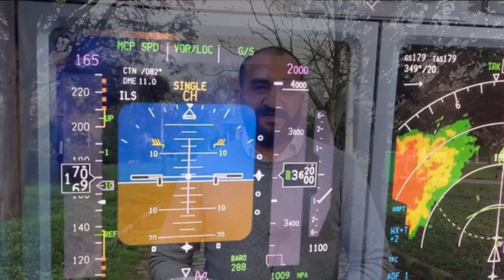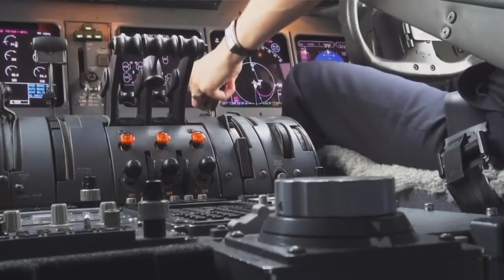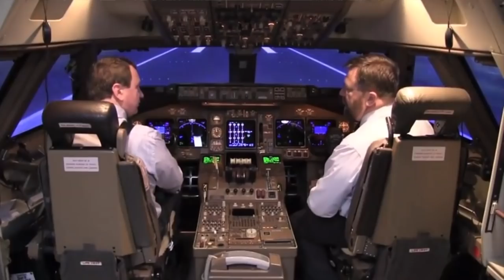Flap Nedir? Flaplar Ne İşe Yarar?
Bayanlar Baylar ve Sevgili Çocuklar Hepinize Merhaba;

Bugün hep beraber flap nedir? Flaplar nasıl çalışır? Ona bakıyoruz. Eğer sizde flapların çalışma şeklini ve ne işe yaradıklarını merak ediyorsanız video tam size göre!

Ayrıca videonun kamera arkasını instagram hesabımızda bulabilirsiniz :)

Sizlerde uçaklar ve havacılık ile alakalı merak ettiğiniz konuları araştırıp video olarak sizlerle paylaşmam için bana yazabilirsiniz.